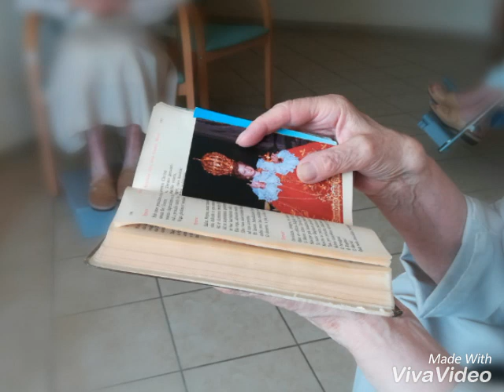Figlie della Chiesa - 10 giorni a Castelnovo in 5 minuti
“Il giovane cammina più veloce dell'anziano, ma l'anziano conosce la strada”